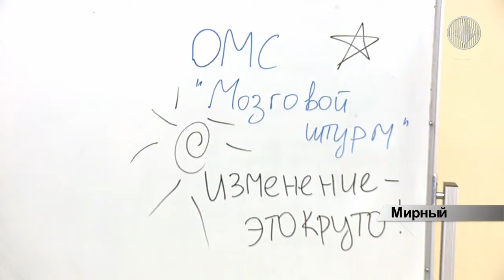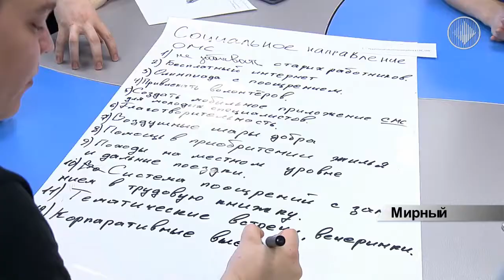«Мозговой штурм» молодых специалистов компании АЛРОСА